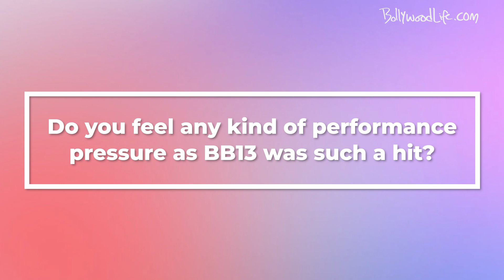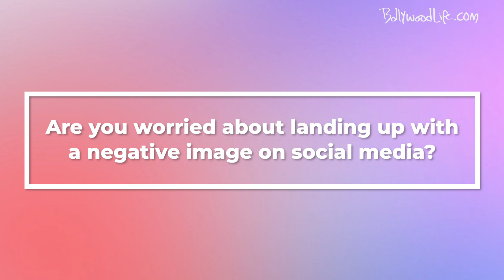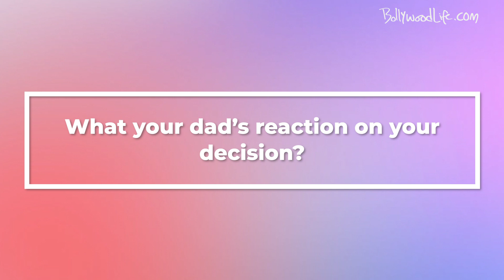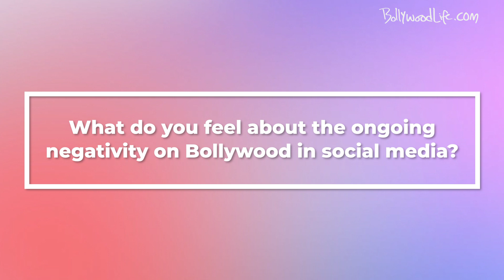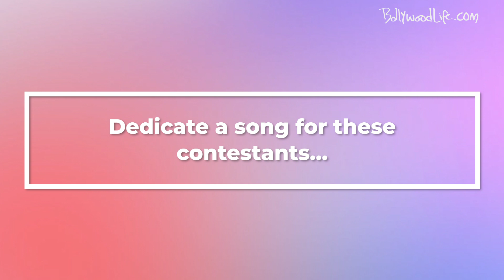Bigg Boss 14 contestant Jaan Kumar Sanu reveals he is Sidharth Shukla’s biggest fan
Jaan Kumar Sanu is one of the contestants of Bigg Boss 14. In a free-wheeling chat, he revealed that he is the biggest fan of Sidharth Shukla. The young man gets candid about nepotism and social media trolling prevalent in current times. Jaan Sanu also speaks about falling in love inside the house.